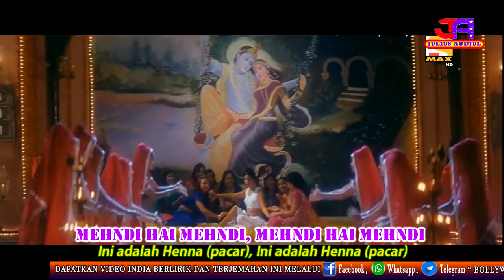TUJHKO HI DULHAN BANAONGA - OST. CHALO ISHQ LADAAYE (LIRIK & TERJEMAHAN)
Nikmati Lagu India di sertai Lirik dan Terjemahan Indonesia
dan jangan lupa untuk Join bersama kami di Facebook
BOLLYWOOD OFFICIAL CLUB (BOC) Comunity :

Video lagu Khusus Yash Raj Film (YRF) dan yang lainnya kami bagikan melalui whatsapp dan Telegram.